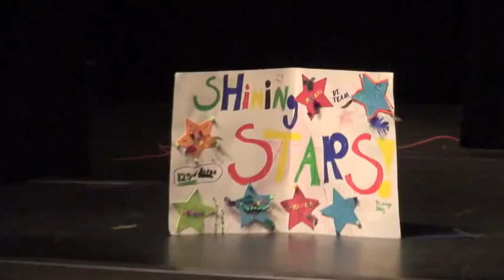Destination Imagination 2012 .m4v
Red Pine Elementary School's Destination Imagination Teams, Shining Stars and Supreme Seven, perform movie trailers for the 2012 DI Regional Tournament at Glencoe-Silver Lake High School.